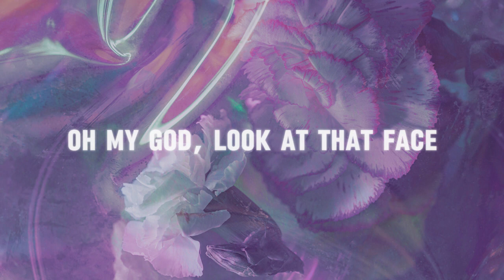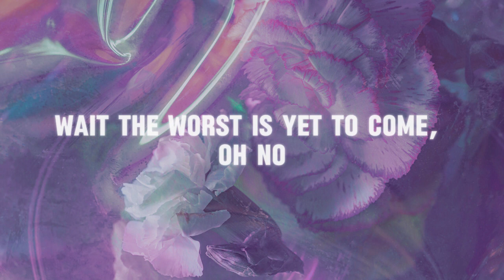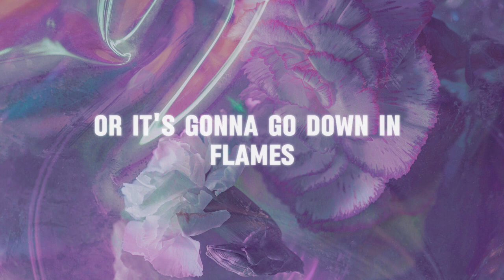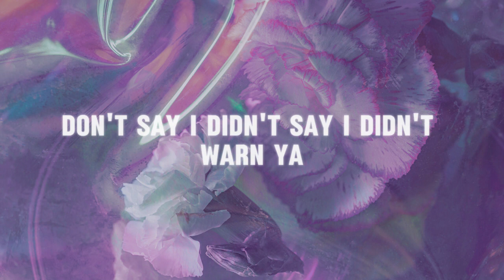Blank spaces by Taylor Swift lyrics video